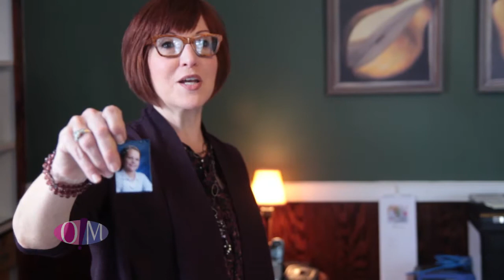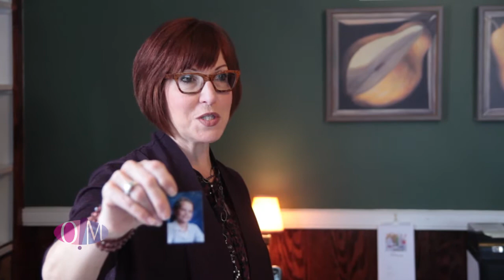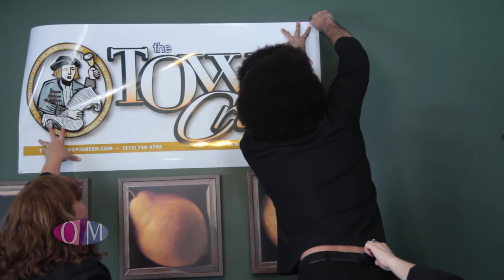Organization Motivation Town Crier Tidy Syracuse 4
The unveil of Andi's "small but mighty" office space is here! The space is transformed into a welcoming, organized office that she is now proud to have visitors to. Come see how it turned out!